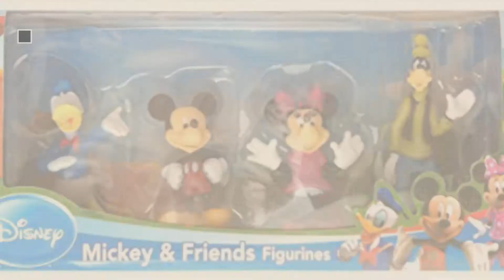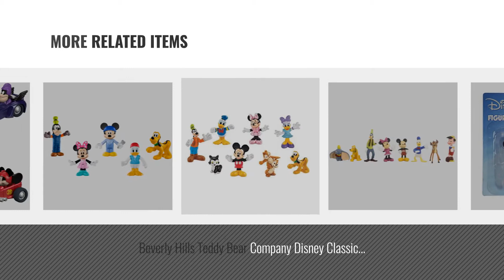Top 10 Mickey Mouse Figures [2018]: Fisher-Price Disney Mickey Mouse Clubhouse, Pals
- New! 2019 Black Friday / Cyber Monday Baby & Toddler Toys Deals and Updates.

Black Friday / Cyber Monday Fisher-Price Disney Mickey Mouse Clubhouse, Clubhouse Pals by Fisher-Price

Black Friday / Cyber Monday Just Play Mickey Collectible Figure set figures Toy Figure by MICKEY ROADSTERS

Black Friday / Cyber Monday Beverly Hills Teddy Bear Company Disney Mickey and Friends Toy Figure Playset, 4-Piece by Beverly Hills Teddy Bear

Black Friday / Cyber Monday Disney Mickey Mouse collectible mini figure set by Mickey Mouse

Black Friday / Cyber Monday Disney Mickey Mouse Clubhouse Deluxe Figure Set of 14 Toy Kit with Figures, ToyRing and by Clubhouse

Black Friday / Cyber Monday Disney Mickey Friends Mickey & Minnie Mouse by Fisher-Price

Black Friday / Cyber Monday Beverly Hills Teddy Bear Company Disney Classic Characters Toy Figure Playset, 8-Piece by Beverly Hills Teddy Bear